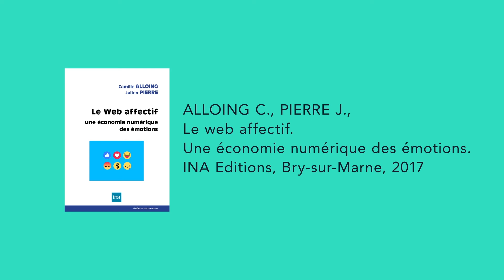Audencia RnB Lab - Julien PIERRE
Communication & culture
"Le web affectif"